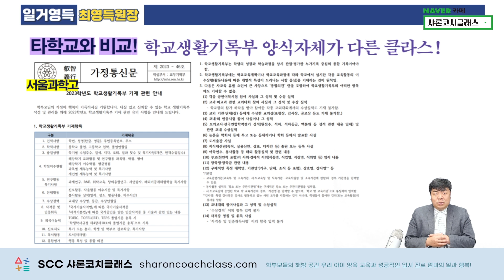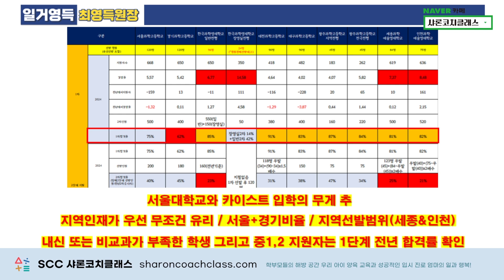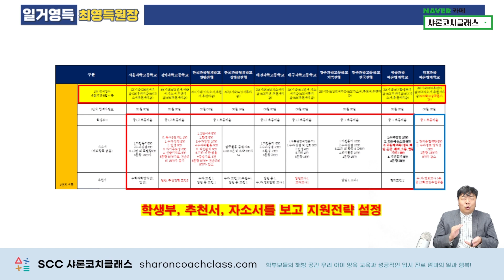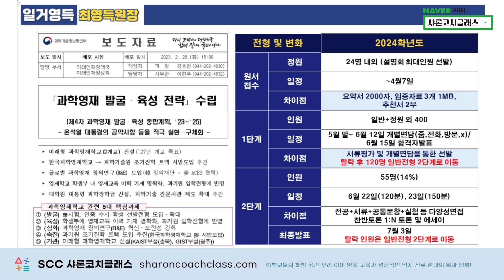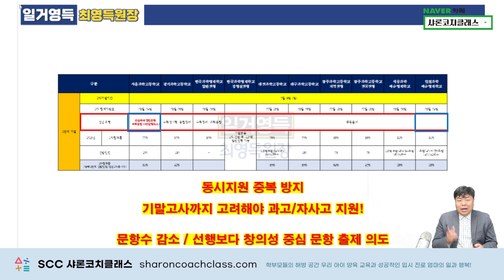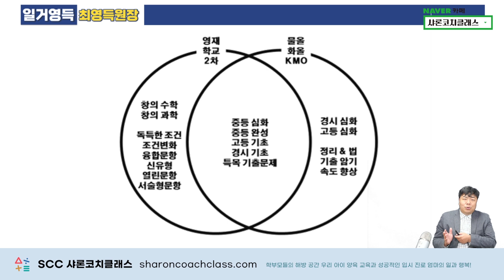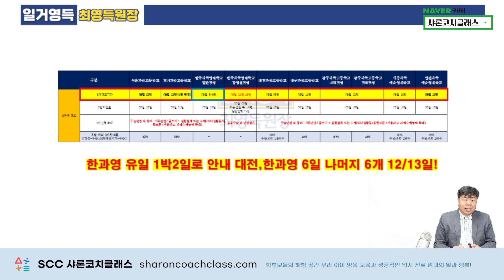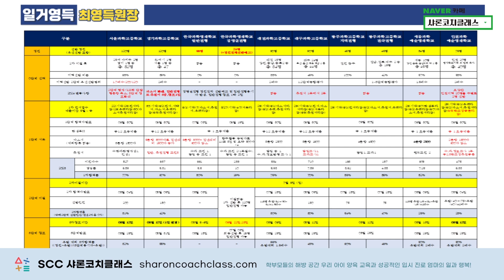[고입] 8개 영재학교 파헤치기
[강의 자료 받는 법]
네이버 카페 샤론코치클래스 가입
ㅡ카페 단톡방 참여
ㅡ자료 다운로드

반갑습니다. 샤론코치TV에 오신 것을 환영합니다

*샤론코치클래스 (온라인강의/영어캠프/공구)

[샤밀리플러스] 유튜브샤론코치TV 멤버십
1. 아이디 앞에 멤버임을 알리는 배지가 달립니다
2. 월1회 샤플 전용 강의
3. 멤버십 커뮤니티 질문방: 일대일 미니 컨설팅
4. 샤플 전용 영상
5. 오프라인 초청 모임
6. 유튜브 멤버십 월18,000 가입 탈퇴 자유

[샤플아너스] 프로에듀맘을 위한 프로젝트
1. 아이디 앞에 멤버임을 알리는 배지가 달립니다
2. 월1회 샤아 전용 마케팅 특강
3. 멤버십 커뮤니티 질문방: 일대일 미니 컨설팅
4. 샤아 전용 영상
5. 오프라인 초청 모임
6. 작가되기 공저 프로젝트 진행 중
7. 유튜브 멤버십 월30,000 가입 탈퇴 자유

[멤버십 신청하기] 가입 클릭하시면 됩니다

[샤론코치 이미애 베스트셀러]
- 엄마주도학습 (21세기북스)
- 초등1-3학년학습다이어리 (21세기북스)
- 오늘 엄마가 공부하는 이유 (21세기 북스)
- 초등엄마관계특강 (2020 물주는 아이)
- 20세기 엄마의 21세기 명품 아들 만들기 (2021 물주는 아이)
-유아부터 시작하는 기초 탄탄 엄마표 입시 (2023 물주는 아이)
-초등부터 집중하는 기본 튼튼 엄마표 입시 (2023 물주는 아이)

[SCC캐나다밴쿠버영어캠프]
*자세한 내용은 블로그 공지 참고하세요